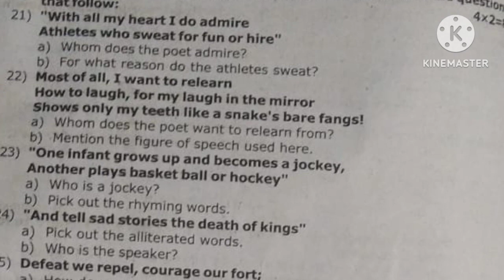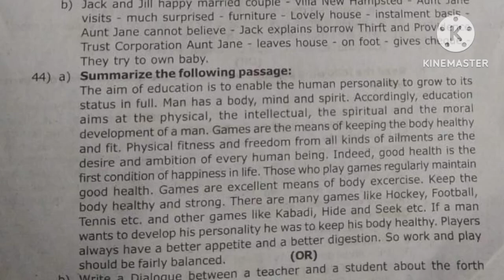11th Std English Half Yearly Exam Question Paper 2023